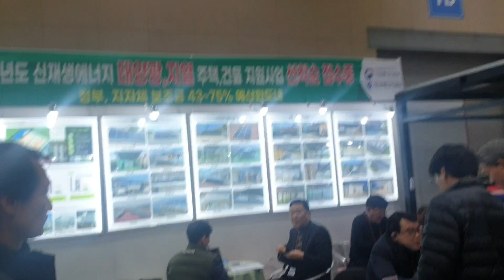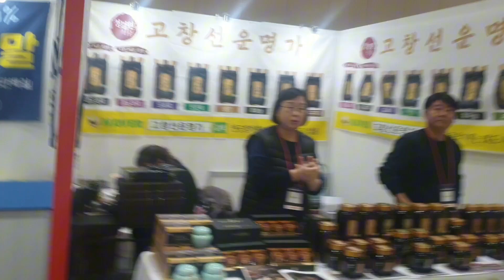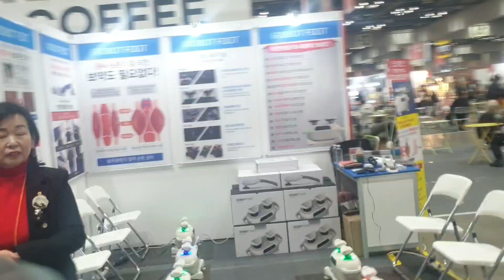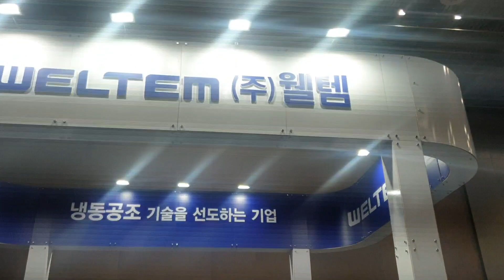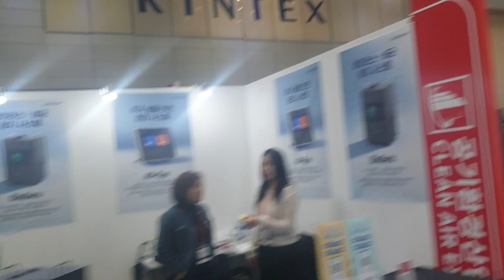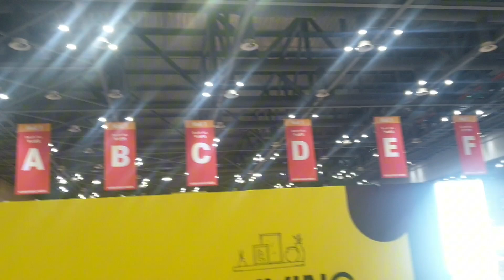2024년 2월 22일(2)